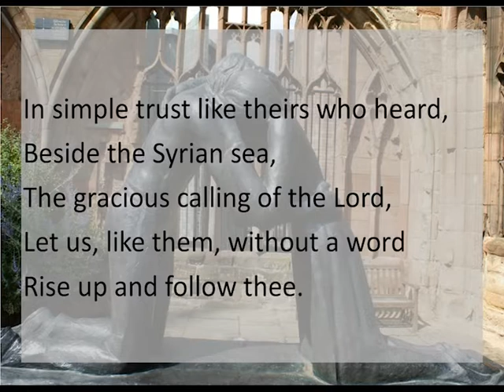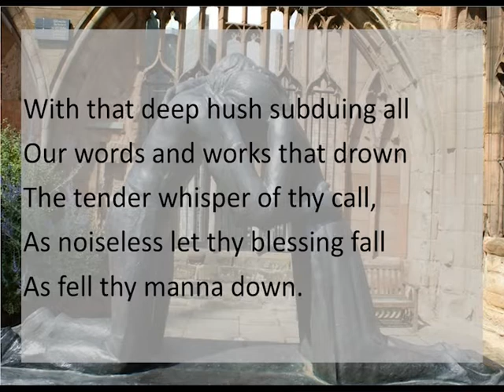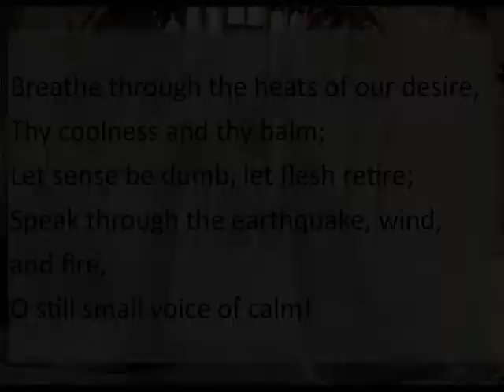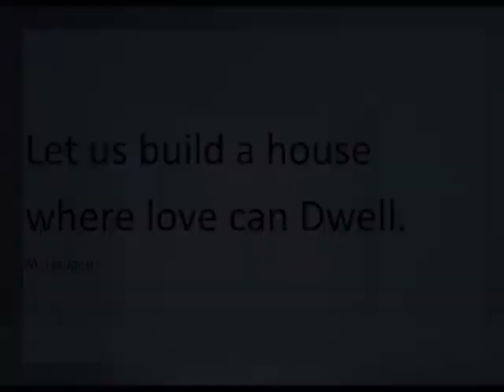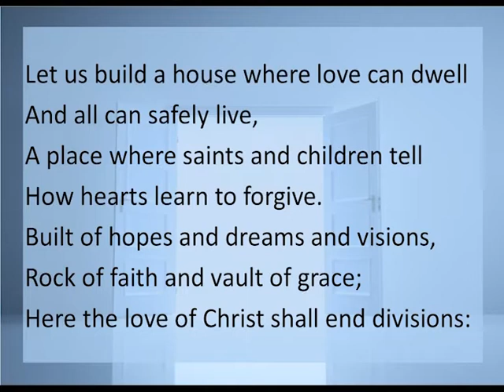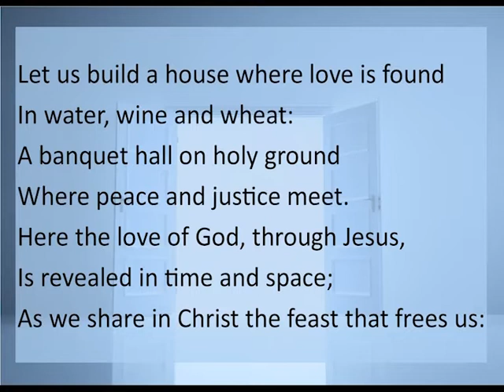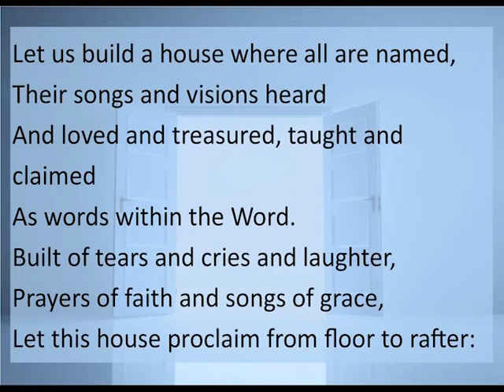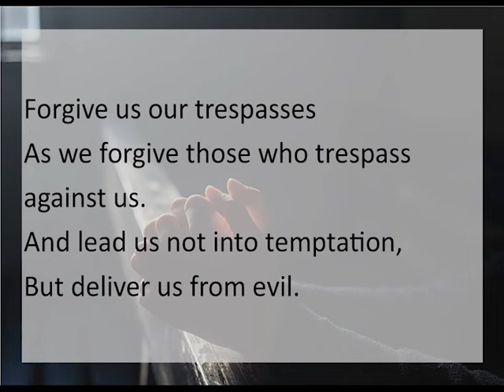Worship on the Web, September 13, 2020